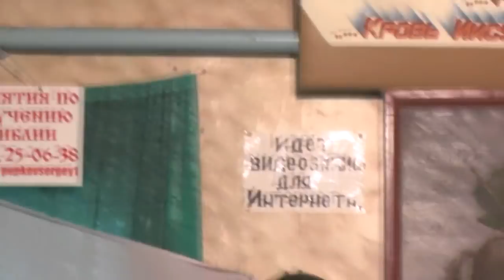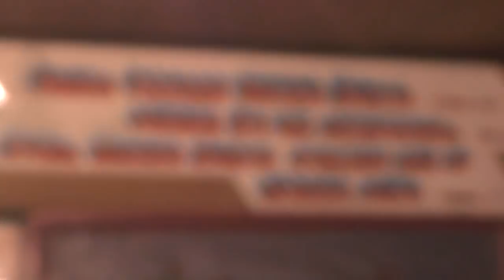Собрание. О методе воспитания Сергеем Василия. Подготовка к Великому посту. 11. 02. 2018